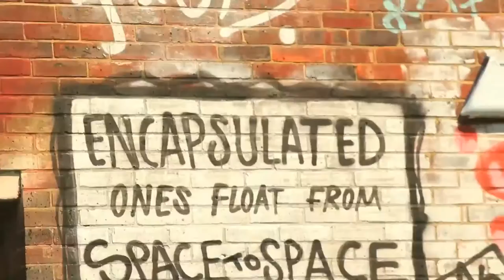Roxi Drive Run All Night (Chase This Dream) Sellorekt LA Dreams HD OFFICIAL VIDEO SYNTHWAVE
Artist: Roxi Drive
Produced: Sellorekt/LA Dreams
Video: Metropol Pictures

Shot and directed by David Irons/ Metropol Films